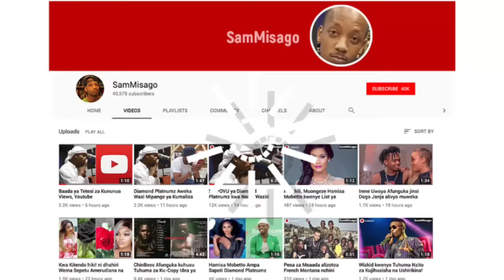ROSA REE Alivyotinga Kwenye Jukwaa La FIESTA TANGA Na SWAGGA Za KIHINDI